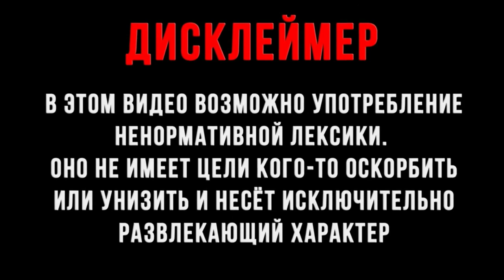THE ISLE | БУДНИЕ ДНИ ДИНОЗАВРОВ !СЕРВЕР AGE OF DINO.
✅Я в Дискорд SkyTop GAMES#0197